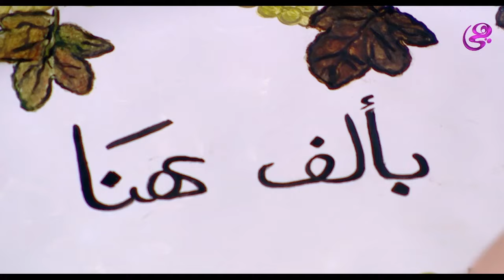بألف هنا - مع شوجن هنداوي - الحلقة الكاملة - 15-4-2024